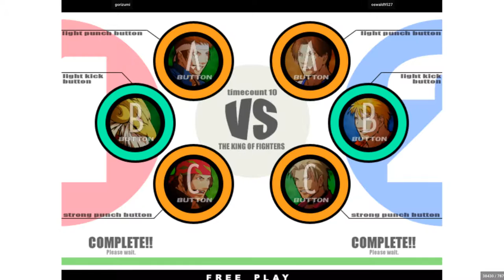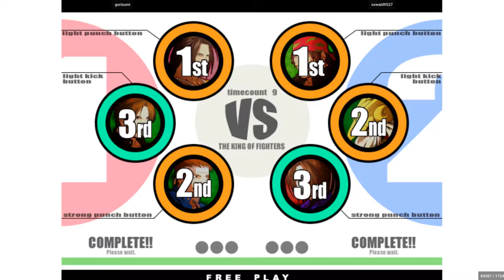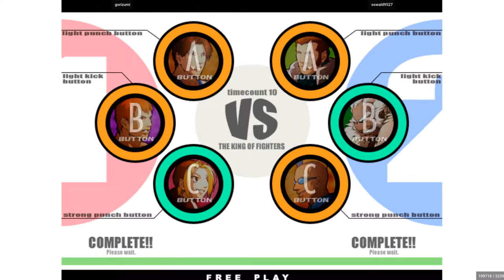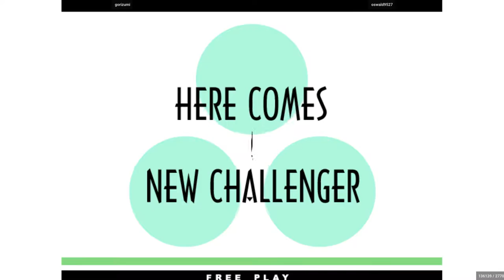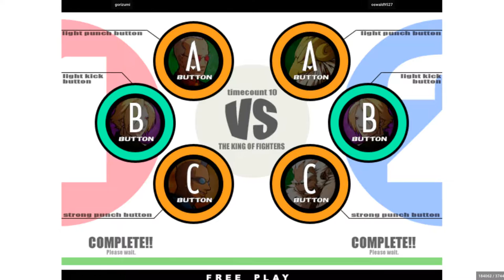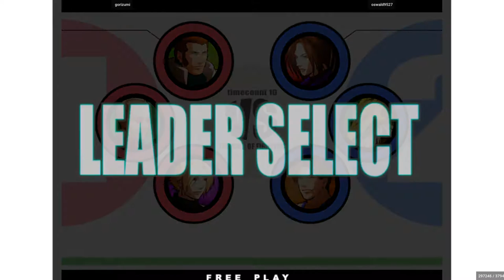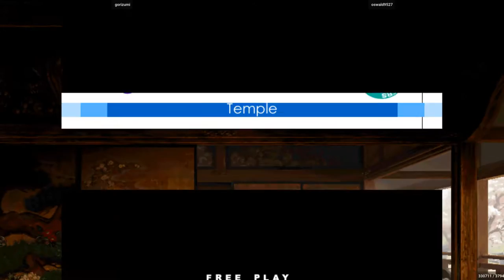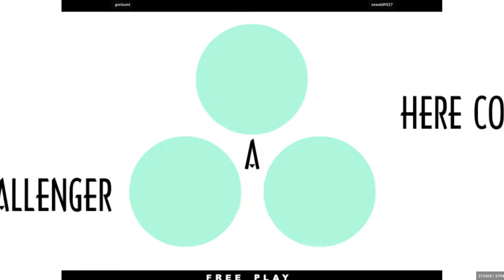gorizumi VS oswald9527 - King of Fighters XI